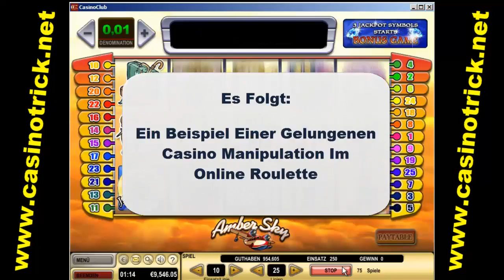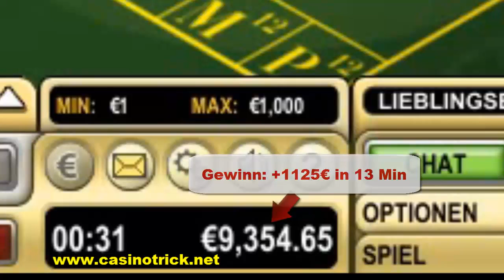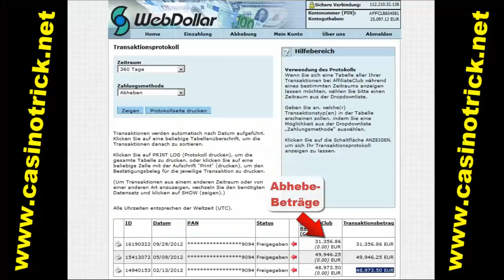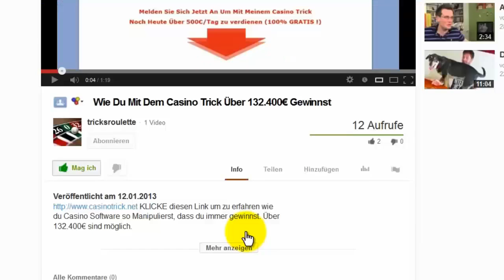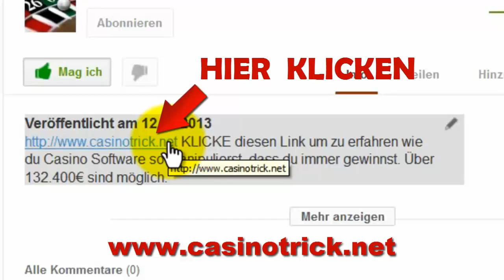🥇 Wie Kann Man Lotto Millionär Werden 🌡️👉 Sofort Geld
🤛 Jetzt Anklicken. Wie Kann Man Lotto Millionär Werden. Geheimes System, Mit Dem Sie Immer Gewinnen. Trick Zum Nebenbei Geld Gewinnen. Casino Tricks Fürs Manipulieren Von Online Casinos. Austricksen. Hier Meine Geschichte Wie Ich Durch Einen Trick Über 141.700€ Gewonnen Habe und Millionär Wurde. Eine Verrückte Aber Wahre Geschichte Über Das Manipulieren Von Casino Software. Haben Sie In Der Vergangenheit Schon Mal Darüber Nachgedacht, Ob Es Möglich Ist Online Casinos Zu Manipulieren und Pausenlos Zu Gewinnen? Lange Zeit habe ich geforscht und letztlich herausbekommen, wie es geht! Es ist wirklich möglich das Spiel Casino zu manipulieren und auf Dauer Geld - viel Geld - zu gewinnen. Mein Ergebnis: Die einzigste Strategie um in Online Casinos auf DAUER zu gewinnen, ist die Spiel-Software so zu verändern, dass der Hausvorteil umgedreht wird und Sie beim Spielen dauerhaft gewinnen. Wie Kann Man Lotto Millionär Werden